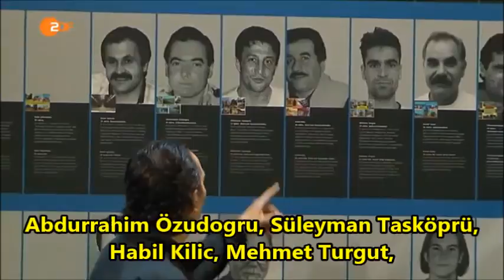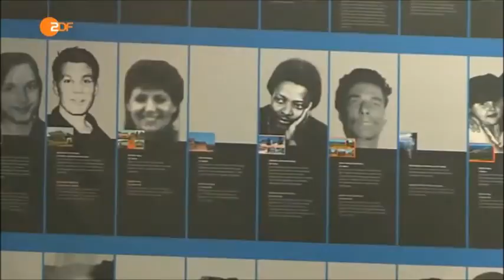Die Anstalt sulle vittime dei neonazisti tedeschi (sott. ITA)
Dalla trasmissione satirica "die Anstalt" della ZDF (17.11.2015) con Claus von Wagner e Kutlu Yurtseven.

Una sola cellula del Nationalsozialistischer Untergrund, NSU (Clandestinità Nazionalsocialista, in italiano) ha assassinato 10 persone. In maggioranza di origine straniera.
 Un omaggio alle vittime della violenza neonazista in Germania:
 Enver Simsek, 38 anni, fioraio
 Abdurrahim Özudogru, 49 anni, proprietario di una sartoria
 Süleyman Tasköprü, 31 anni, proprietario di un minimarket
 Habil Kilic, 38 anni, mulettista
 Mehmet Turgut, 25 anni, aiutante in una tavola calda
 Ismail Yasar, 50 anni, proprietario di una tavola calda
 Theodoros Boulgarides, 41 anni, controllore alle ferrovie
 Mehmet Kubasik, 39 anni, edicolante
 Habit Yozgat, 21 anni, proprietario di un internet-café
 Michèle Kiesewetter, 22 anni, poliziotta

a tutti gli altri di cui non so il nome
 e alla "cifra sommersa".